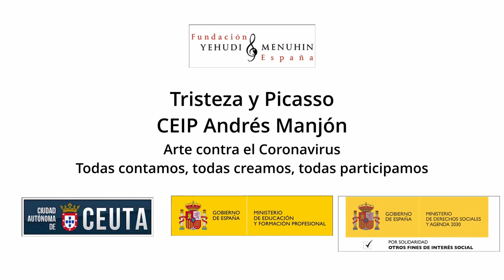La tristeza y Picasso. CEIP Andrés Manjón. Ceuta